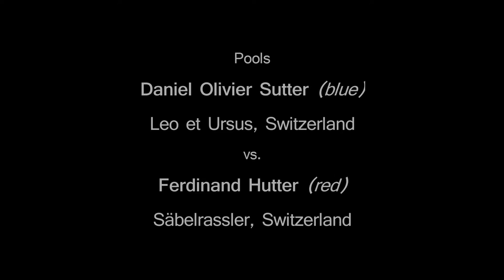Swiss Gathering 2018 - Pools - Daniel Olivier Sutter vs Ferdinand Hutter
Daniel Olivier Sutter (blue) vs. Ferdinand Hutter (red)